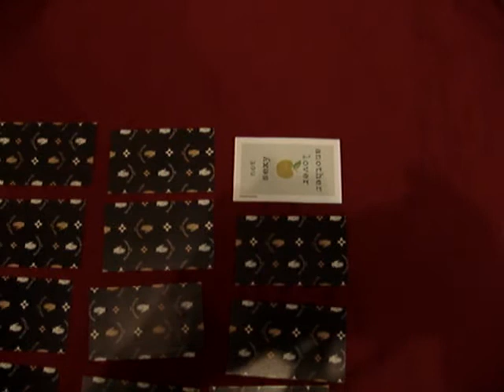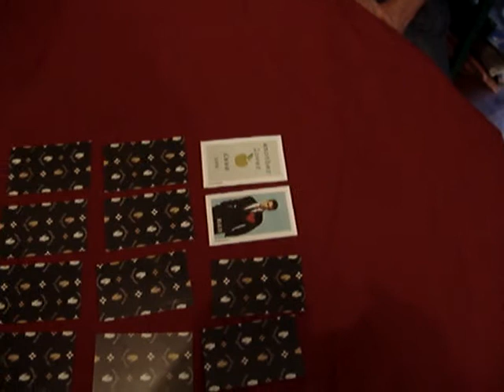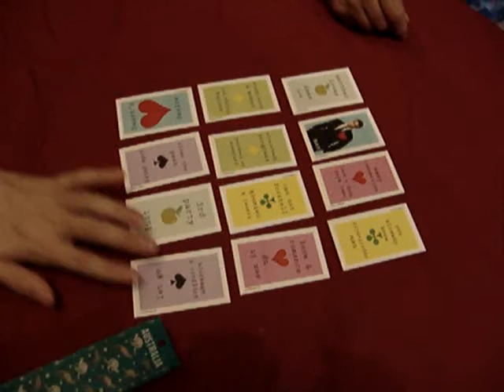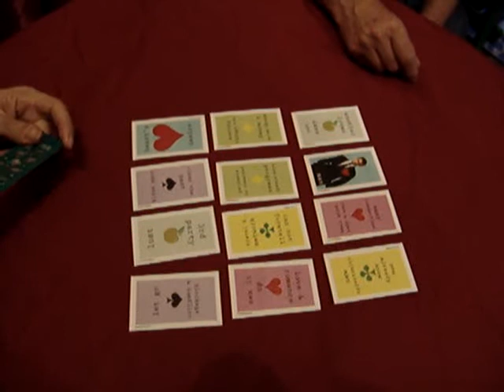Kim Kardashian love life 2012 fortune telling card reading by Paris Debono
fortune telling card reading tarot about Kim Kardashian's love life in 2012 by Paris Debono the fortune teller playing card reading